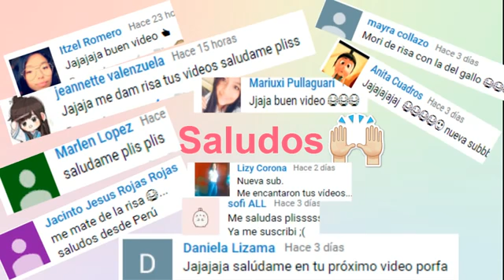El video mas gracioso del mundo|Princesita del amor